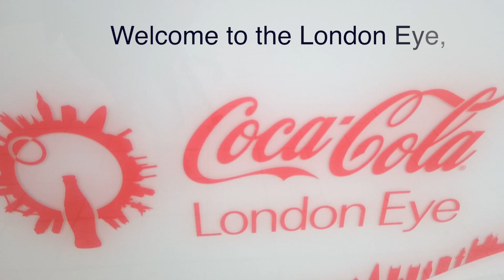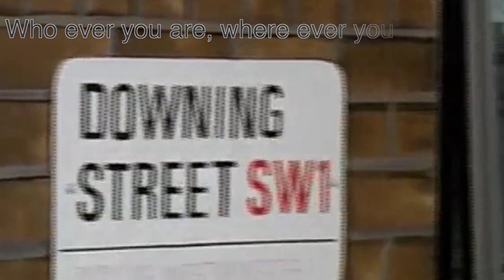The London Eye - Steve Larkin film poem with captions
Steve Larkin's first and very last day as a London tour guide!

Video shot in and around the City of London.

Additional footage taken from previous video done with Neil Spokes.